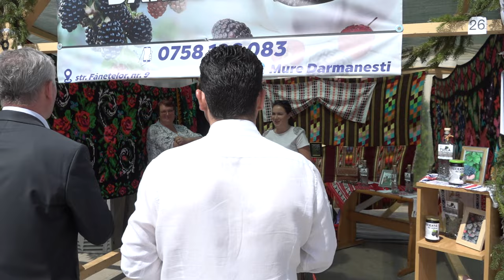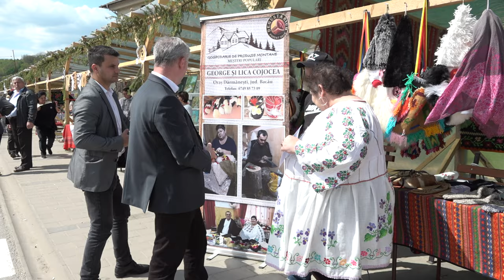DARMANESTI - Decernare de diplome producatorilor de produse montane FILMARE EXCLUSIVTV 4K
DĂRMĂNEȘTI, județul Bacău - Decernare de diplome producătorilor de produse montane FILMARE EXCLUSIVTV 4K.

Cu stimă,
echipa Exclusiv

Vizionare plăcută !